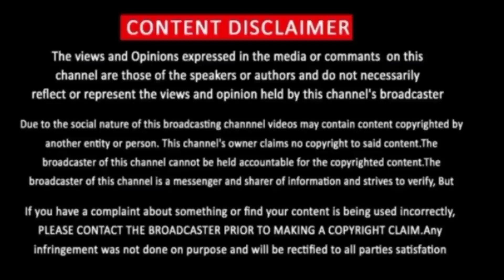It’s Beautiful Now Episode 48 | It's Beautiful Now Season 1 Episode 48 Preview